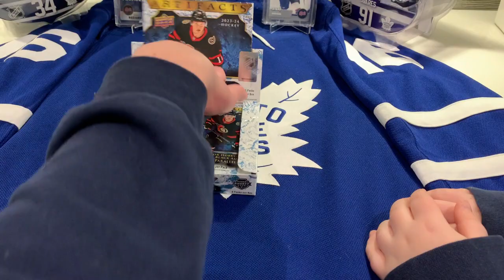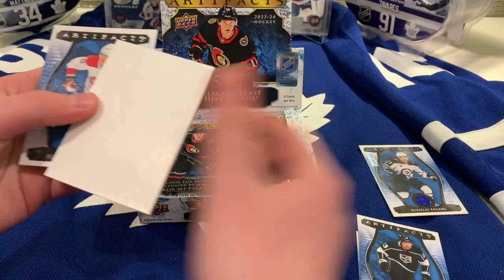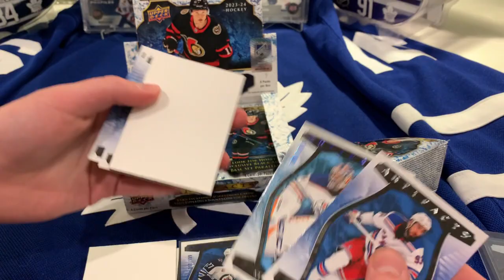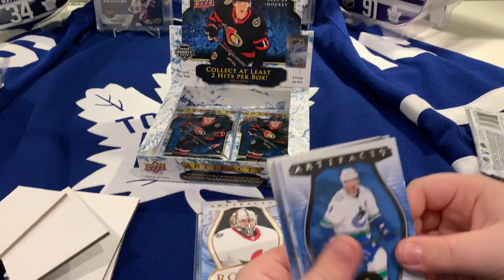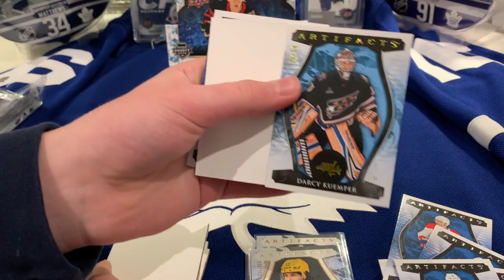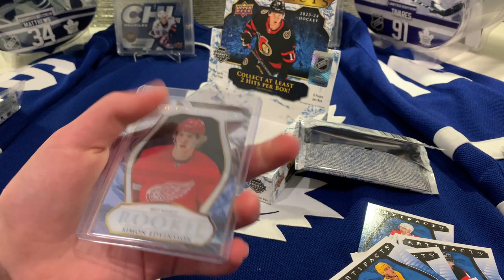BEDARD HUNTING - 2023-24 ARTIFACTS HOCKEY HOBBY BOX Break - on Release Day!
Opening a hobby box of 2023-24 Upper Deck Artifacts Hockey on release day. Bedard hunting officially begins!